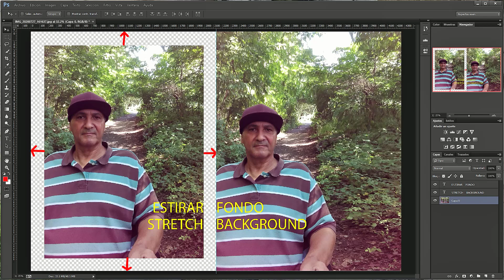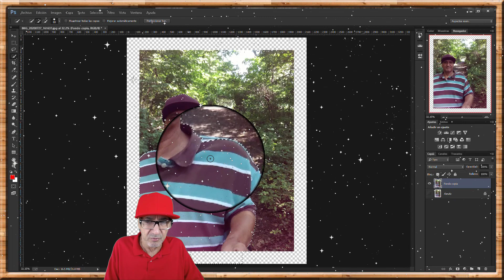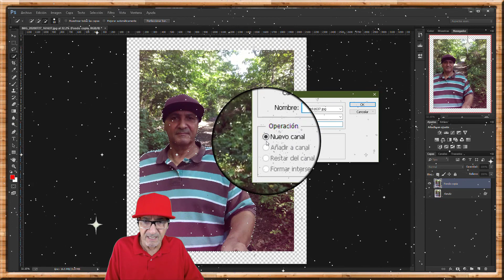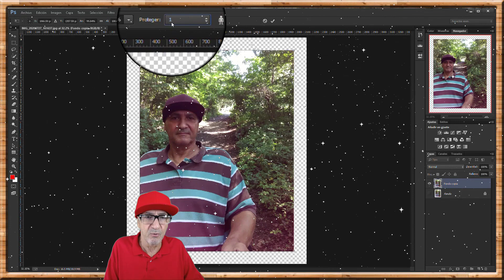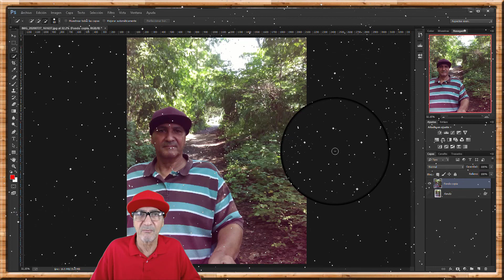Photoshop CC VL 14, Como Agranda imagen,2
Photoshop CC V14, How to Enlarge Image,2